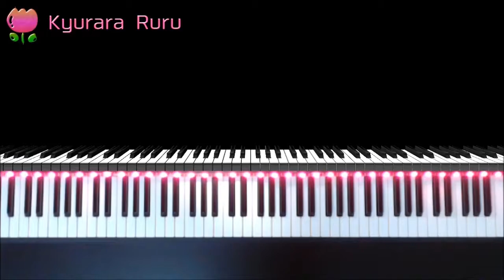『 Skip to My Lou 』Bastien : Folk Tune Favorites, Primer - Student /『 ルーとあそぼう 』バスティン : フォーク・チューン : 生徒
🎹 Bastien : Folk Tune Favorites, Primer
     Page 11
『 Skip to My Lou 』( Student )

🎹 バスティン : フォーク・チューン・フェボリット プリマーレベル
    11ページ
『 ルーとあそぼう 』( 生徒 )

+｡｡.｡･.｡*ﾟ+｡｡.｡･.｡*ﾟ+｡｡.｡･.｡*ﾟ+｡｡.｡･.｡*ﾟ+｡｡.｡･.｡*ﾟ+